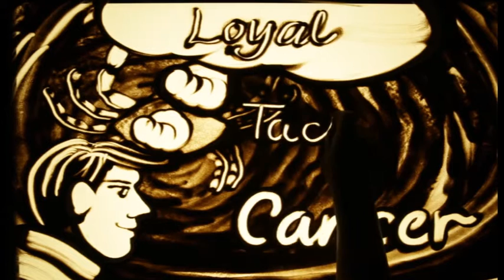Happy Birthday Dr. MORESHWAR M UMALE – Exclusive sand art brought to you by JBCPL